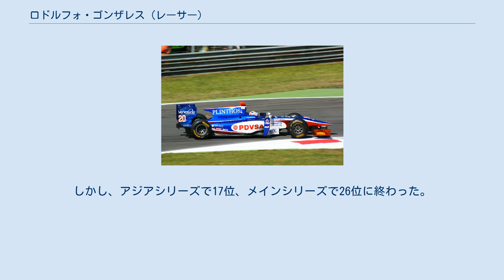ロドルフォ・ゴンザレス (レーサー)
ロドルフォ・ゴンザレス（Rodolfo González、1986年5月14日 - ）は、ベネズエラの元レーシングドライバー。
 2011年GP2シリーズシーズンのモンツァラウンドでトライデントをドライブするゴンザレス。
 ゴンザレスはアンドレアス・ツバー代わって、2008–09 GP2アジアシリーズシーズンの第3ラウンドに参加し、最初のレースで16位で完走。
セパンでのスプリントレースで8位に入りベストフィニッシュを果たした。
 ゴンザレスは、ドイツラウンドのトライデントレーシングよりダビデ・リゴンの代わりとして初めてメインGP2シリーズにも参戦した。
 2009年には、ユーロシリーズ3000に出場し、5位でフィニッシュした。
 ゴンザレスは、2009年から2010年のGP2アジアシリーズの第1ラウンドでアーデンインターナショナルに参戦した後、ハビエルビジャに交代。
バーレーンでの最終ラウンドに戻り、バルワアダックスでセルジオ・ペレスと交代した。
 シャルルピックと一緒に2010GP2シリーズシーズンに向けてアーデンに復帰。
彼は4ポイントを獲得し、ドライバーズチャンピオンシップで21位でフィニッシュした。
 2011年、彼はトライデントレーシングでステファノ・コレッティと競い合いた。
しかし、アジアシリーズで17位、メインシリーズで26位に終わった。
その後、彼はギド・ヴァン・デル・ガルデと一緒にケーターハム・レーシングによって署名され、チャンピオンシップで22位でフィニッシュした。
 GP2アジアシリーズ